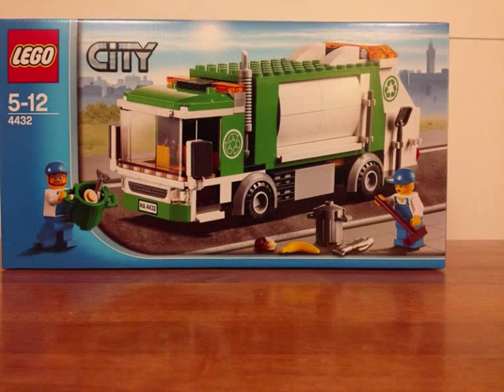Lego City 2012 - 4432 Garbage Truck Stop motion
Year 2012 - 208 pieces - 2 minifigs